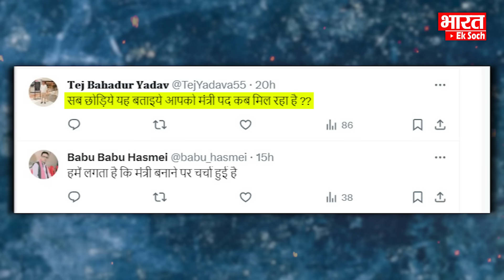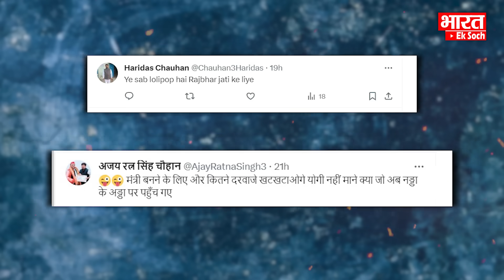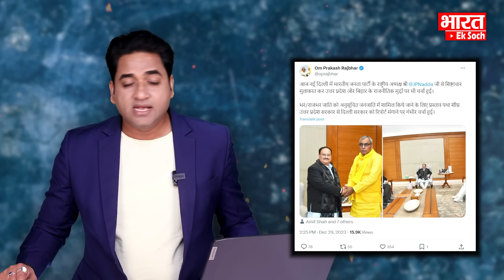राजभर की BJP से भयानक नाराजगी | INDIA में शामिल होने के आए संकेत | Bharat Ek Soch